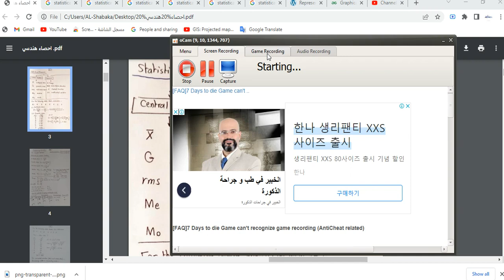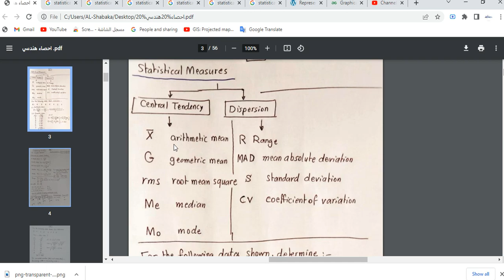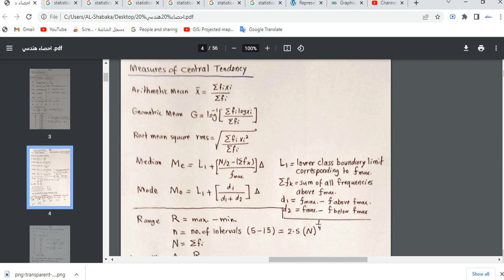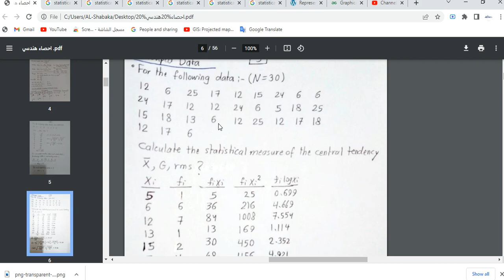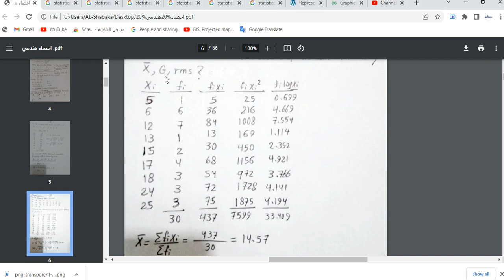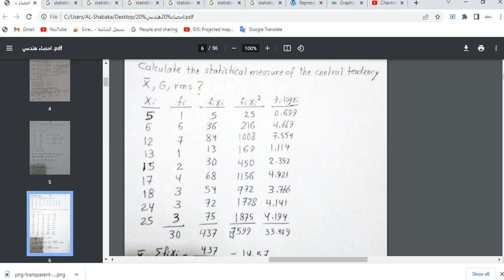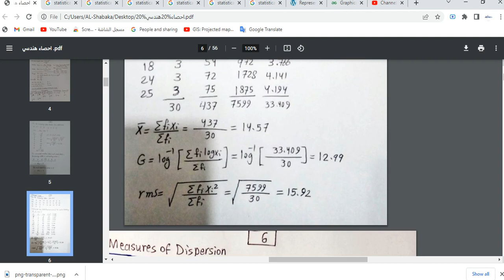statistical measurement (measure of central tendency)-Lecture 2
statistical measurement (measure of central tendency)